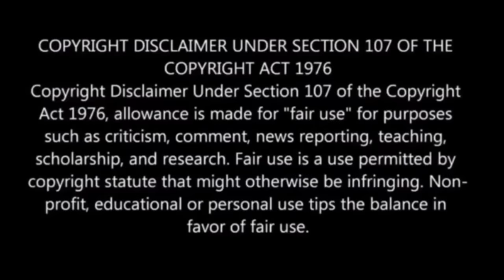Meghan & Harry CAUGHT ARGUING in Jamaica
Every time Harry & Meghan attempt to mislead the public into thinking they are a happy couple, deep in love. The truth finds a way to get out, especially when you slip up and start bickering & arguing in public, like they did on their most recent trip to Jamaica

*Huge thank you to HrrysGreySuit on X for the footage & permission to use*

💥X💥 @MeghansMole
💥 Instagram💥 @MeghansMole
💥Rumble💥 MeghansMole